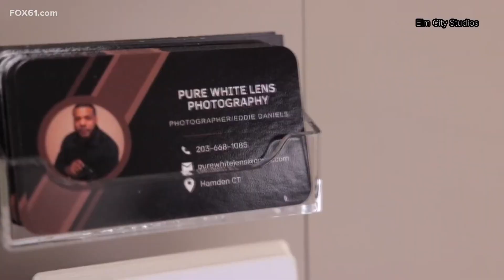New Haven-based The Breed Entertainment establishes music academy | CT Creative Futures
Aaron Rogers and Rashad Johnson of The Breed Ent. in New Haven and have established the Breed Academy, teaching music and arts to students 14 and up.